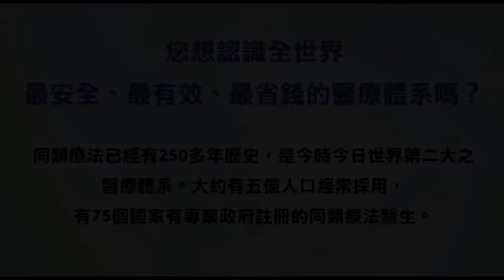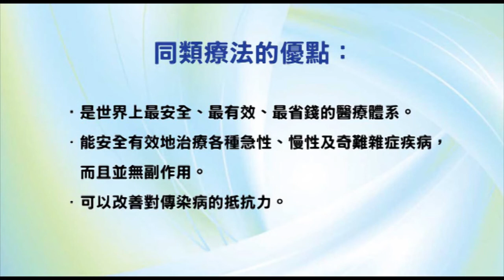香港出路〈醫療篇〉- 中華醫藥何去何從？（三）（下）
播出日期：2007年7月20日
主持：袁大明 自然療法醫生、王岸然、甘永賢、何佐治醫生
嘉賓：徐錦祺註冊中醫師（香港中醫師權益總工會副理事長）、龍玉萍女士（香港中醫執業資格試權益組主席）